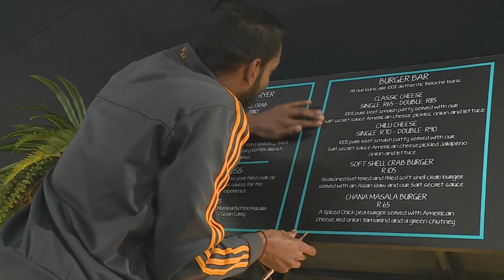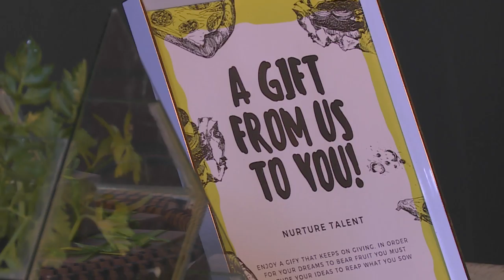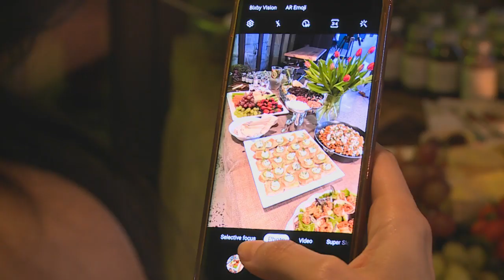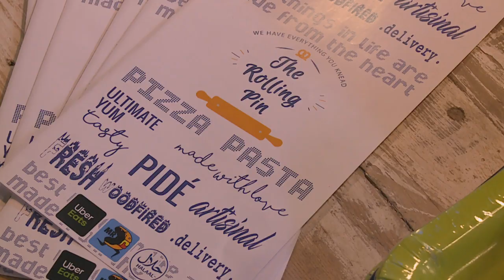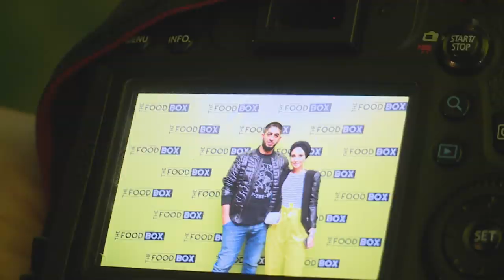Food entrepreneurs Kim & Pashi Introduce "The Food Box"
Food entrepreneurs Kim and Pashi have followed their dreams – exploring adventurous travel destinations and the cuisines of the globe.  Their latest Durban-based venture sees them to create an innovative venue that combines food, fashion and music under one roof – and Mishal sampled the experience.